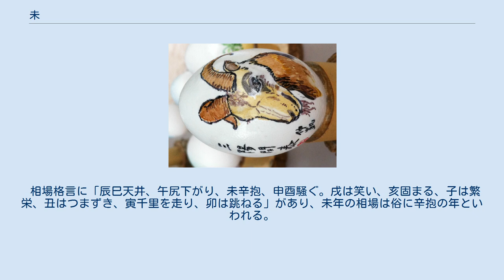未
未（ひつじ、み）は十二支のひとつ。
通常十二支の中で第8番目に数えられる。
 前は午、次は申である。
 『漢書』律暦志によると未は「昧」（まい：「暗い」の意味）。
植物が鬱蒼と茂って暗く覆う状態を表しているとされる。
『説文解字』によると「味」（み：「あじ」の意味）。
果実が熟して滋味が生じた状態を表しているとされる。
 後に覚え易くするために動物の「羊」が割り当てられた。
 現代の日本では「羊」の字はヒツジを意味するが、中国ではヒツジだけでなくヤギ（山羊）やガゼル、レイヨウ（羚羊）も含めた言葉を意味し、ヒツジに限定する場合は「綿羊」と表記する。
 ただし古代中国ではヒツジやガゼルは一般に見られる動物ではなかったので、ヤギが用いられることが多いようである。
日本にはヒツジ、ヤギ共に生息しておらず、導入された家畜としても冷涼な環境を好むヒツジはほとんど普及せず、ヤギも九州の一部を除けば一般的ではなかったので、明治時代に実物が広く持ち込まれるまで、半ば想像上の動物に近い存在として表現されていた。
 相場格言に「辰巳天井、午尻下がり、未辛抱、申酉騒ぐ。戌は笑い、亥固まる、子は繁栄、丑はつまずき、寅千里を走り、卯は跳ねる」があり、未年の相場は俗に辛抱の年といわれる。